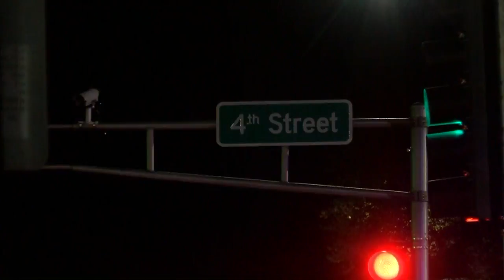I-40 eastbound off-ramp at 6th Street reopened after APD investigates shooting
I-40 eastbound off-ramp at 6th Street reopened after APD investigates shooting - Source